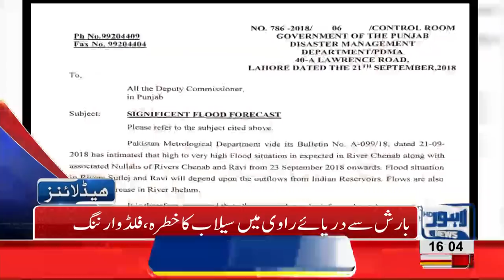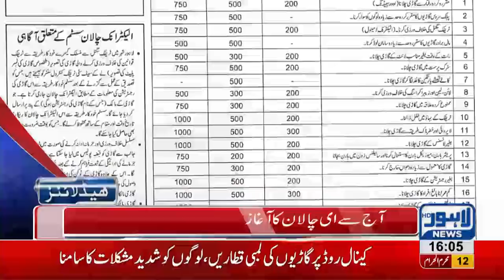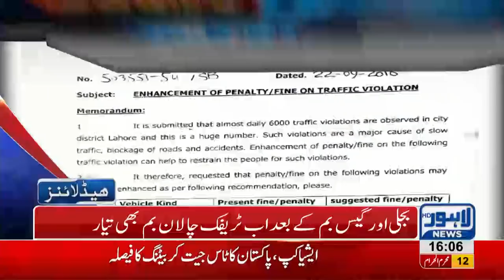04 PM Headlines | Lahore News HD | 23 September 2018